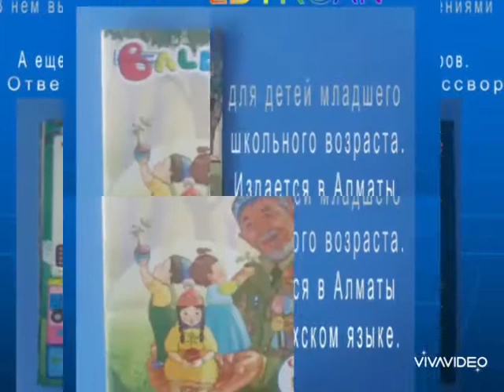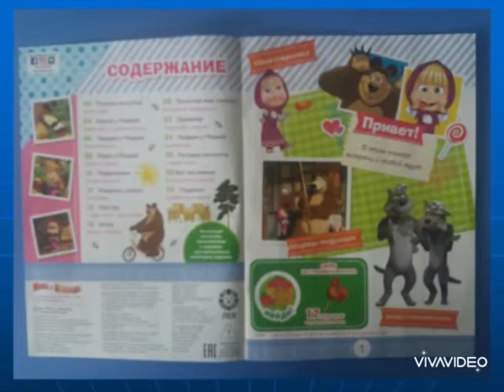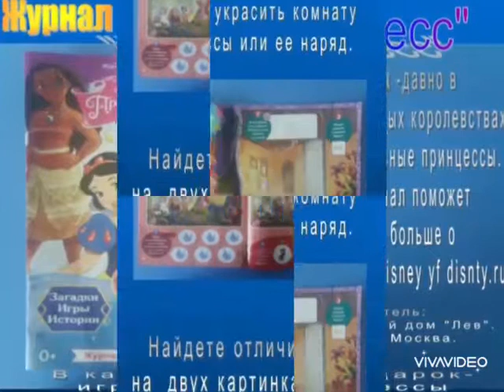"Почитаем, поиграем"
Детская библиотека знакомит читателей с периодическими изданиями для детей младшего и среднего школьного возраста, которые выписывает библиотека для детей.